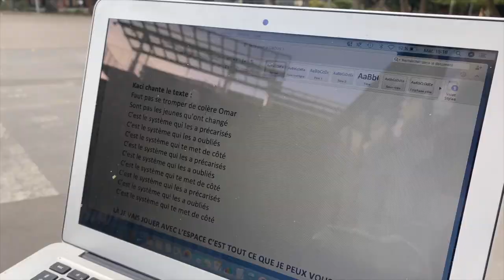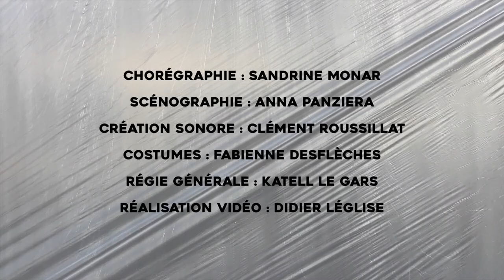Making Off - Radio bitumes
Radio bitumes
Compagnie Le Temps de Vivre
Création pour l’espace public
Résidence d’essai – novembre 2021

À travers le personnage de Kaci, conteur et metteur en scène, et accompagné de la danseuse hip-hop Sandrine Monar, Rachid Akbal confronte ses souvenirs de gamin banlieusard aux témoignages de jeunes d’aujourd’hui. Invité à l’émission de radio « Bitumes », il y raconte sa quête à travers les contrées sauvages (nom poétique qu’il a donné à la banlieue), animées par les colères d’hier et les tensions sociales actuelles.
Au gré des rencontres, se dessinent les différents visages de la fureur. Cette colère sourde, qui ne se calme jamais, finit par s’inscrire sur le corps jusqu’à la métamorphose finale.

Création juin 2022
Avec Rachid Akbal, Sandrine Monar, Clément Roussillat
Mise en scène et texte : Rachid Akbal
Chorégraphie : Sandrine Monar
Scénographie : Anna Panziera
Création sonore : Clément Roussillat
Costumes : Fabienne Desflèches
Régie générale : Katell Le Gars
Réalisation vidéo : Didier Léglise

La compagnie Le Temps de Vivre est aidée par le Ministère de la Culture / Direction Régionale des Affaires Culturelles d’Île-de-France, au titre de l’aide aux compagnies conventionnées. Elle est conventionnée par la Région Île-de-France au titre de la permanence artistique, par la Ville de Colombes et subventionnée par le Conseil départemental des Hauts-de-Seine.